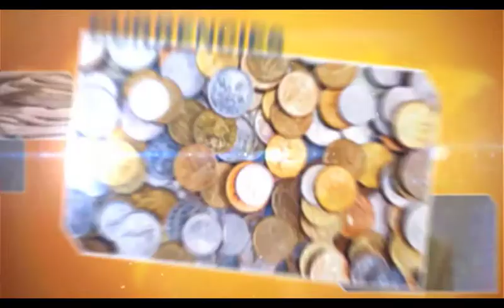BUSINESS AM | METROPOL REVIEW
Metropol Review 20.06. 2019